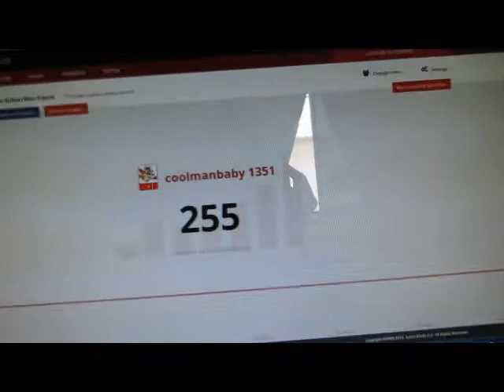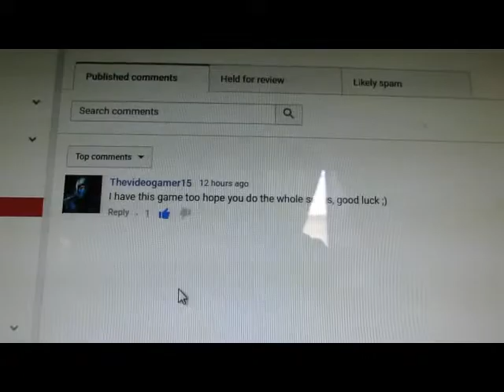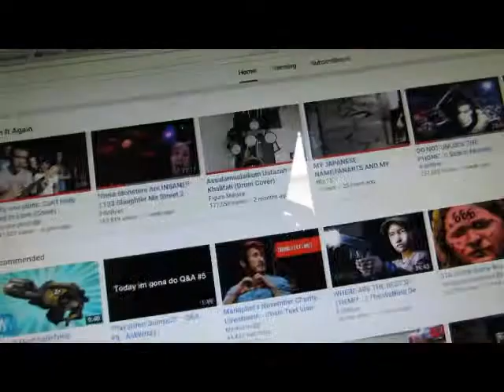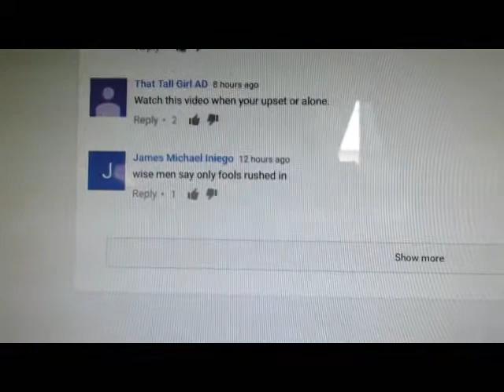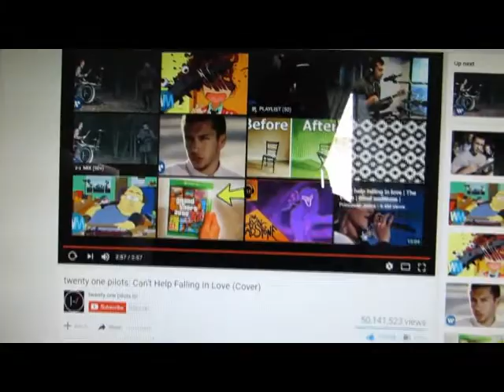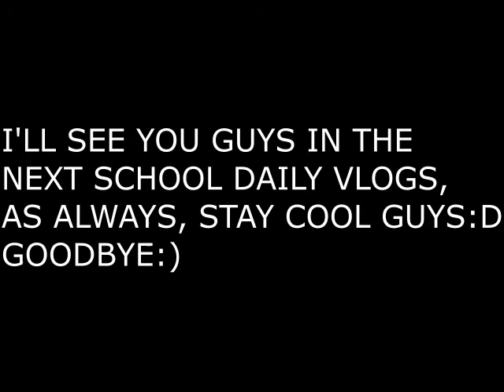SPENDING A LOT OF FUN ON YOUTUBE | School Daily Vlogs - Day 9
On Day 9, i spent a lot of fun doing on youtube, watching other videos i want to watch, watching my favorite youtubers and many more fun things on youtube. i having a great time and enjoy a lot on youtube:) hope you enjoy watching (^D^)=b

(i'm not the owner of this music due a copyright music)

I'LL SEE YOU GUYS IN THE NEXT SCHOOL DAILY VLOGS,
GOODBYE:)